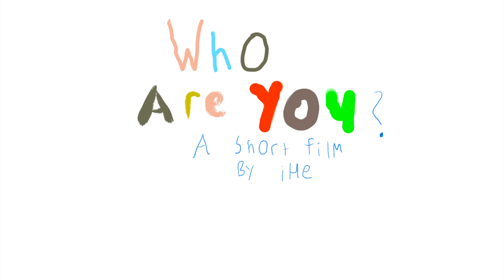Who are you-By iHelp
Who are you. Whoever you are, you are welcome as part of the iHelp family. Our mission is to help you.